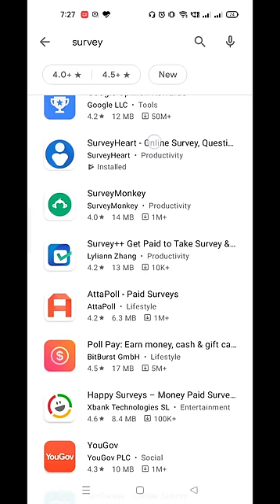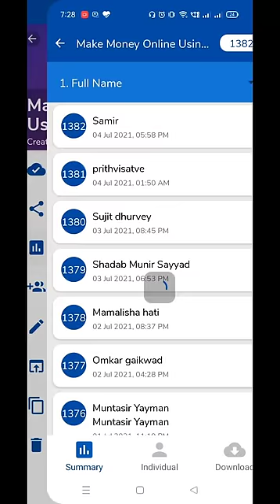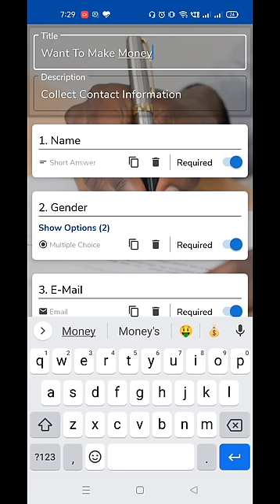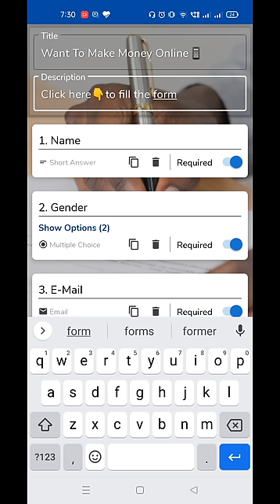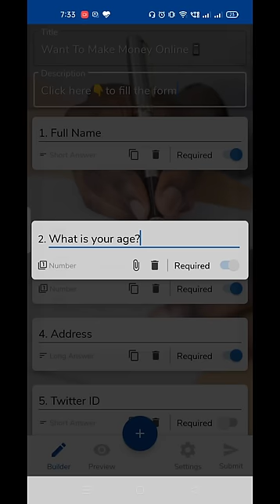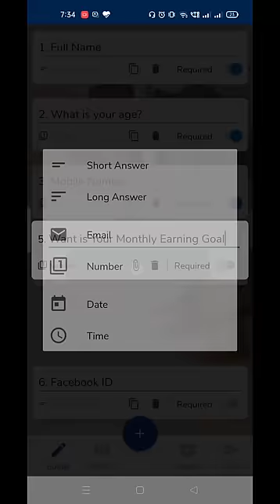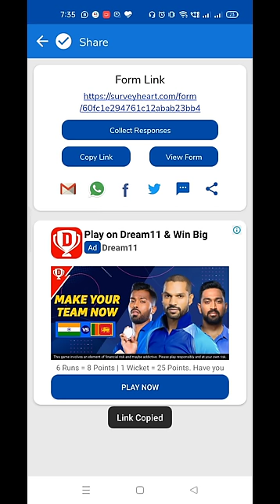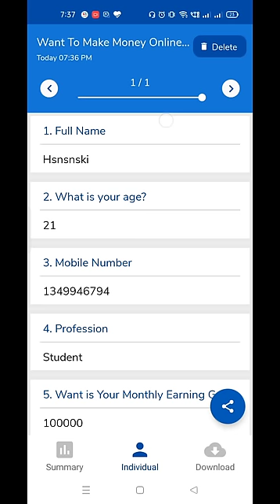How To Make Survey Heart Form || (Hindi)